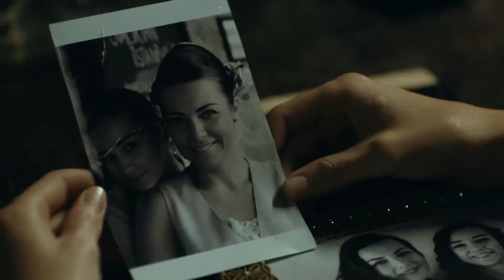Ayşe Ölecek mi? | Tatar Ramazan